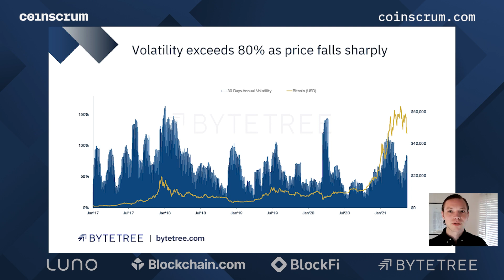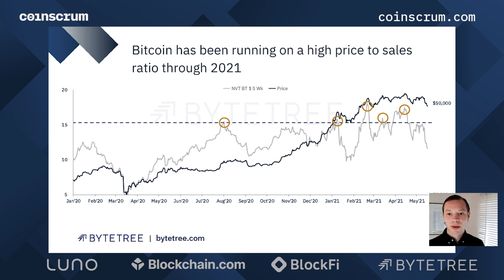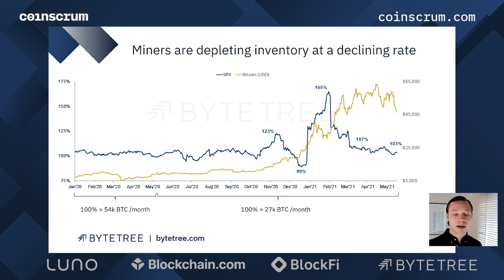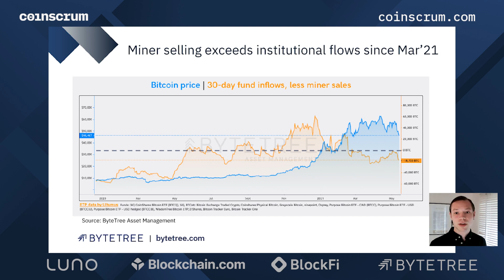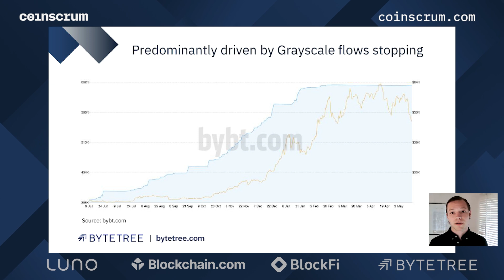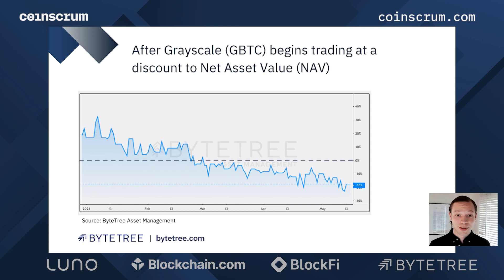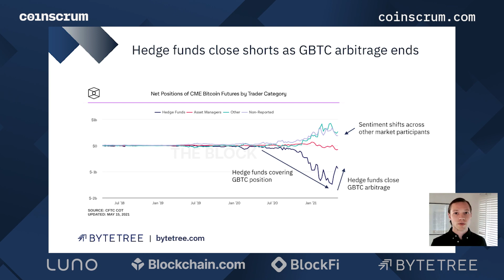ByteTree's James Bennett looks at how onchain data has impacted recent BTC price action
The Weekly Crypto Markets Insights & Analysis Podcast
Featuring the leading experts, executives & thought leaders in the industry

//Onchain Reaction
This week's onchain insights & observations
James Bennett, CEO, ByteTree

James returns to review Bitcoin blockchain data and how it's impacted the recent price action.

The world’s most popular way to buy, sell, and trade crypto